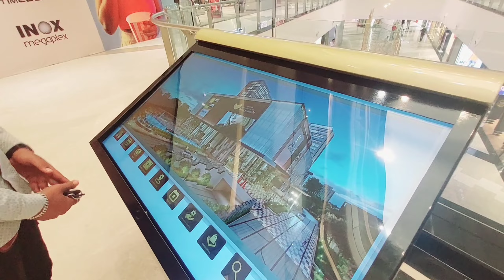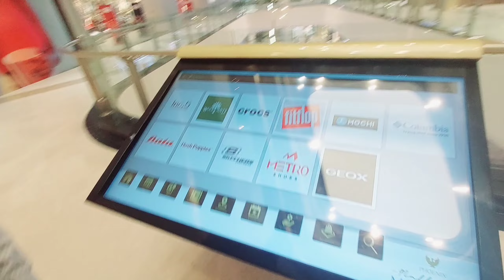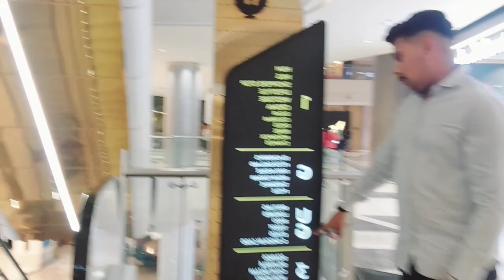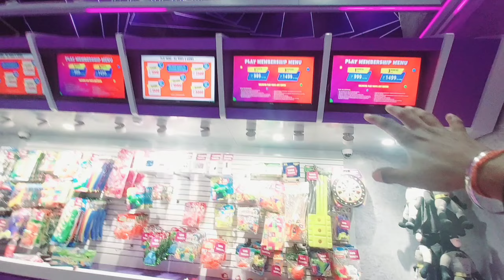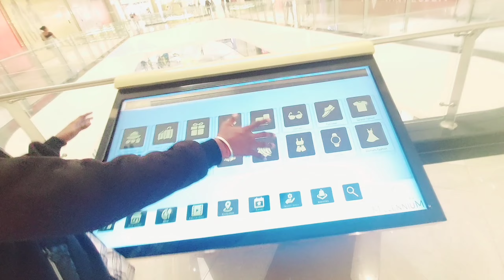Phoenix Mall of the Millennium | WAKAD | PUNE | MYNKKVLOG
Phoenix Mall of the Millennium Wakad Pune: Your Ultimate Shopping and Entertainment Destination.

Embark on an Extraordinary Retail Journey

Spanning an expansive 15 acres in West Pune, Phoenix Mall of the Millennium Wakad Pune redefines retail experiences, offering an unparalleled blend of shopping, entertainment, and dining delights. Prepare to be captivated by a vibrant mix of international brands, local favorites, and interactive experiences that cater to every taste and preference.

Unleash Your Inner Adventurer

Step into Timezone, a haven for gaming enthusiasts, and challenge your skills across a diverse range of exhilarating games. Unleash your inner child at Fun City, where endless laughter and thrills await. Explore the interactive charm of the indoor fan park, where exhilarating rides and attractions promise an unforgettable adventure.

Indulge in Culinary Delights

Embark on a gastronomic adventure at Oasis Food Court, where a tantalizing array of flavors awaits. Savor scrumptious bites in open-plan restaurants, each offering a unique culinary experience. Capture picture-perfect memories at numerous Instagram-worthy selfie spots, creating lasting mementos of your extraordinary day.

Immerse Yourself in Cinematic Excellence

Witness the magic of cinema at the 14-screen IMAX Multiplex, where cutting-edge technology meets cinematic splendor. Immerse yourself in captivating stories, brought to life on the grand screens, with unparalleled clarity and sound.

Phoenix Mall of the Millennium Wakad Pune: Where Memories Are Made

Discover a world of endless possibilities at Phoenix Mall of the Millennium Wakad Pune, where shopping, entertainment, and dining converge to create an unforgettable experience. Whether you're seeking retail therapy, a thrilling adventure, or a culinary indulgence, this extraordinary destination has something for everyone.

Phoenix mall of the millennium wakad
S No. 132, 23, Pune - Bangalore Highway, Shankar Kalat Nagar, Wakad, Pune, Pimpri-Chinchwad, Maharashtra.